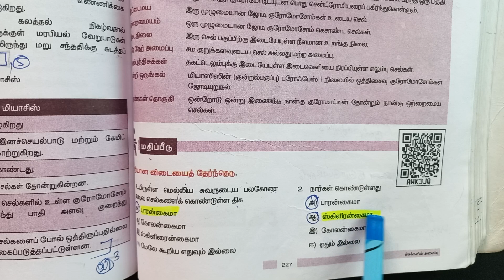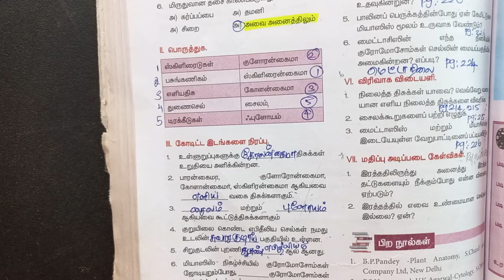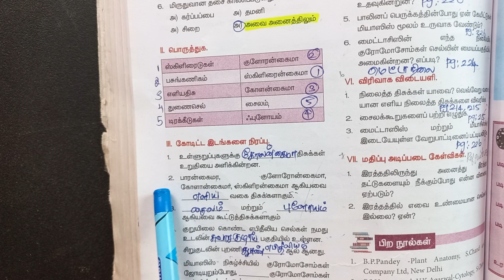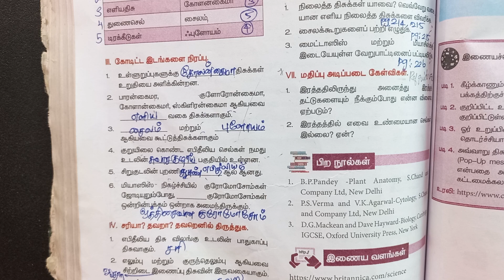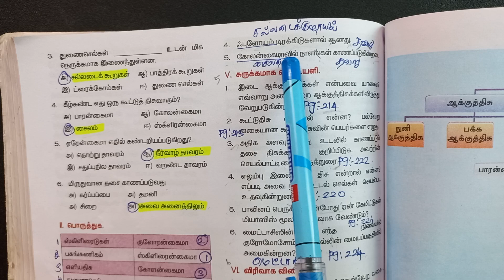9th | Science book back questions and answers | 18 திசுக்களின் அமைப்பு